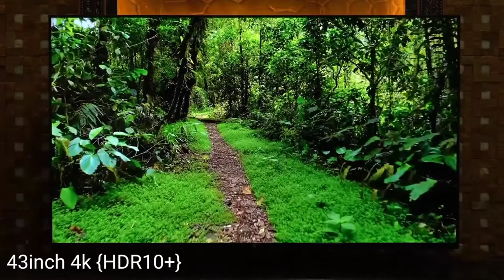OnePlus Y1S Pro 4K 43 inch Smart TV / Best Smart TV Under 30000 | Review & Unboxing | 2022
OnePlus Y1S Pro 4K 43 inch Smart TV has been launched in India and this Best OnePlus Y1S Pro 4K 43 inch Smart TV under 25000 comes with amazing functions like display, sounds and so on. I personally loved this OnePlus Y1S Pro 4K 43 inch Smart TV in terms of all features and quality.